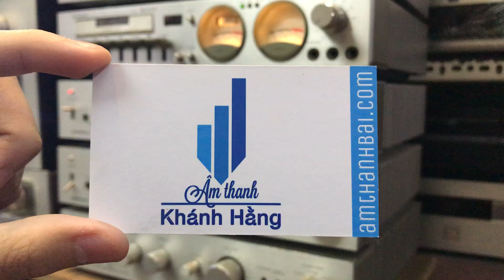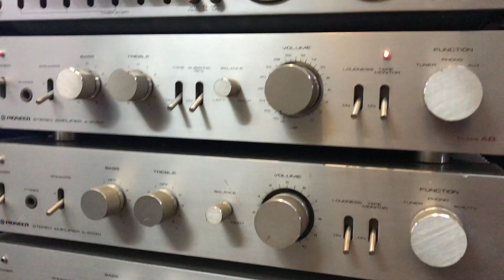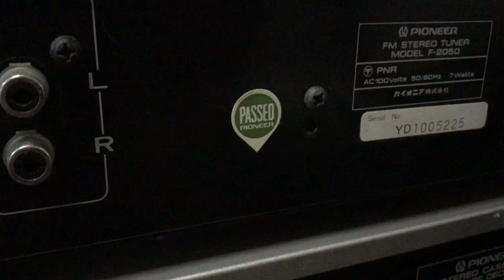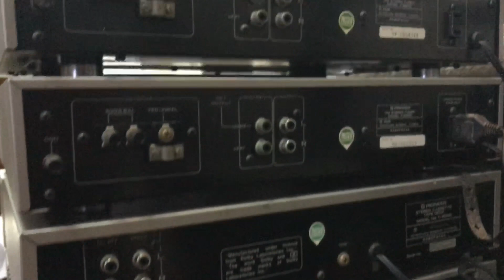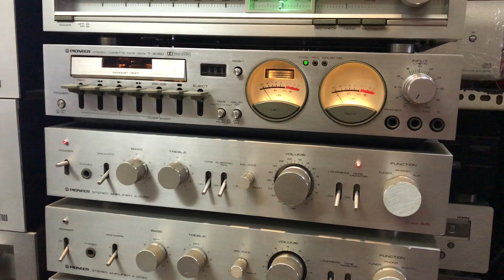Combo "Đối tác loa Nga": Ampli, Tuner, Tape PIONEER A-2030, 2050 - Âm Thanh Khánh Hằng - 0912572434